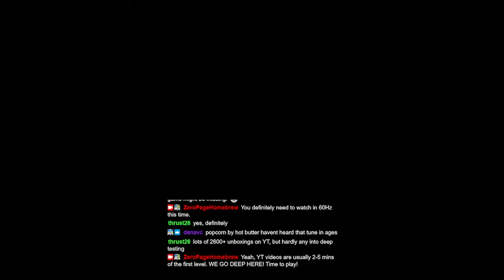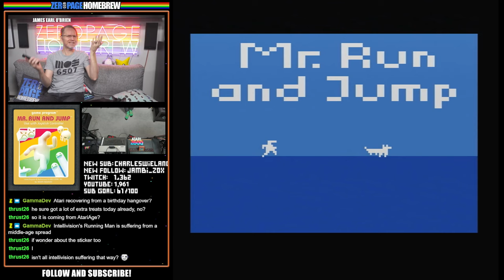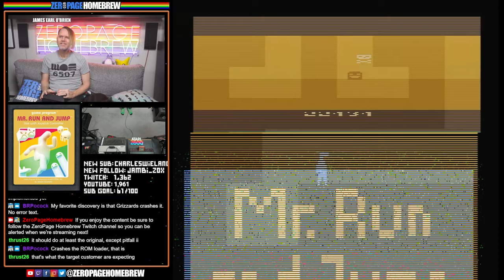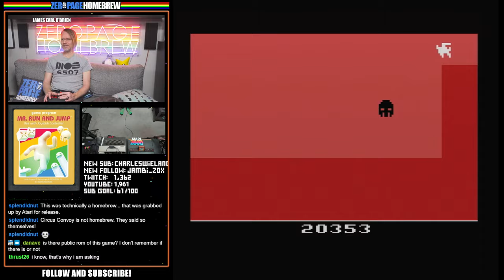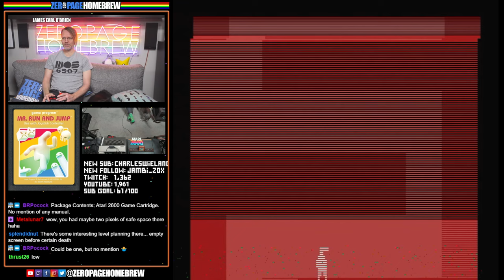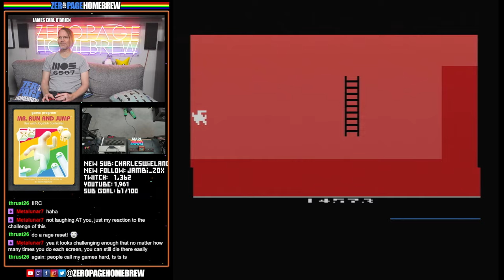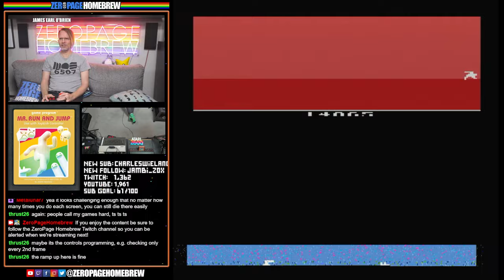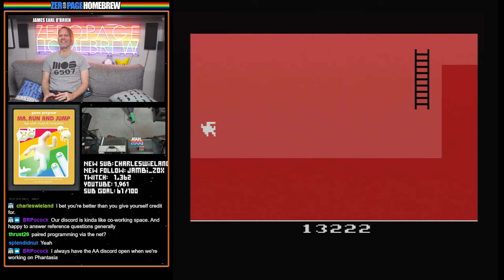Mr. Run and Jump: Atari's First New Atari 2600 Game in 30 Years! WARNING:FULL PLAYTHROUGH , SPOILERS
00:00 Intro/News
5:53 Mr. Run and Jump (2023 | 2600) by Atari / Heavy Horse Games / John Mikula
11:02 Mr. Run and Jump Level 2
16:15 Mr. Run and Jump Level 3
35:28 Mr. Run and Jump Level 4
1:44:14 Mr. Run and Jump Level 5
2:29:59 Mr. Run and Jump Level 6
3:51:42 Finished! + Final Thoughts

60FPS through RetroTINK 5X-Pro: Atari 2600 (RGB), 5200 (SVID), 7800 (SVID), 800XL (RGB), Jaguar (RGB), Lynx (VGA)